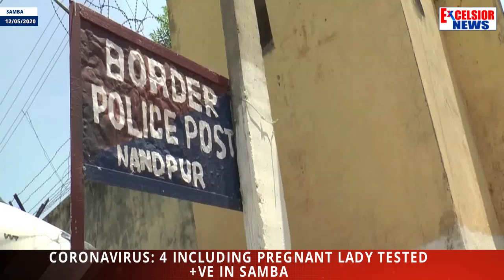Coronavirus: 4 Including Pregnant Lady Tested +Ve In Samba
| Excelsior News |